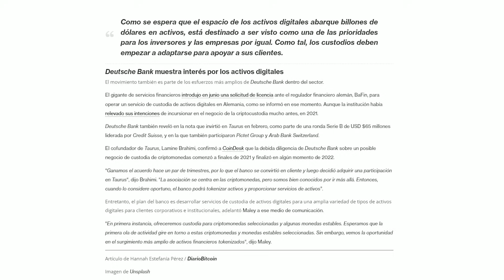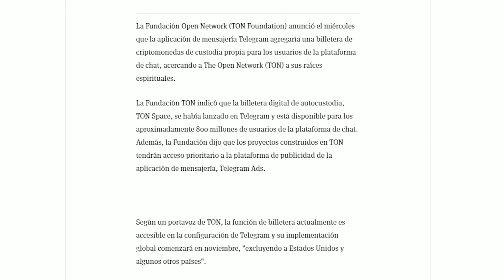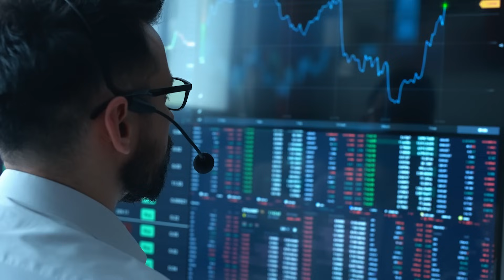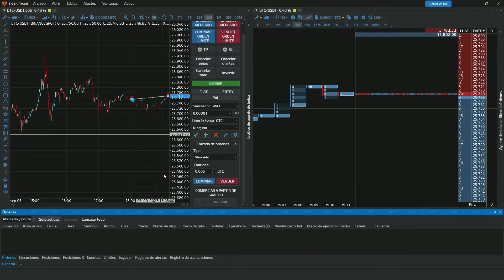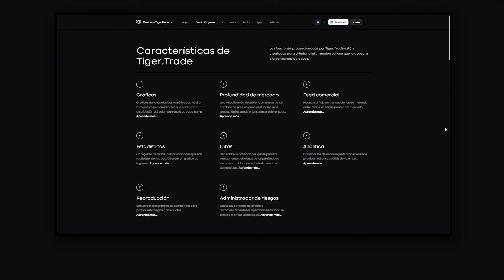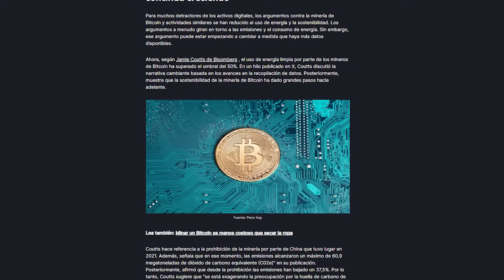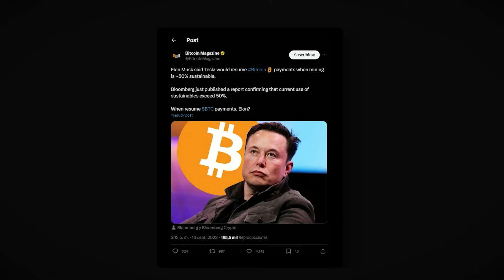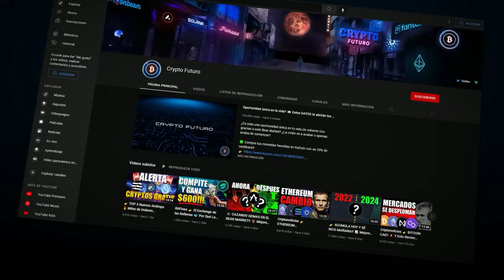Criptonoticias 👉 Instituciones Entrando!! 💥 No te Dejes Engañar por los Osos ❌🐻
✅ Únete a Tiger Trade hoy!!
🔥 No te pierdas la oportunidad de obtener cashback! 💰

✅ Regístrate en CoinEX con BENEFICIOS!!

0:00 - Intro
0:18 - Deutsche Bank entra a crypto
1:26 - Telegram lanza su propia wallet
2:31 - Nasdaq solicita lanzar ETF de Ethereum
3:45 - Tiger Trade: la mejor forma de operar?
8:00 - Renuncia el CEO de Binance US
9:29 - 50% de la minería de Bitcoin es verde
10:50 - Huobi pasa a ser HTX
11:48 - Binance lanza su red de capa 2
12:55 - FIN (SUSCRÍBETE Y DALE LIKE!!)

Música usada en este video: @whitebataudio